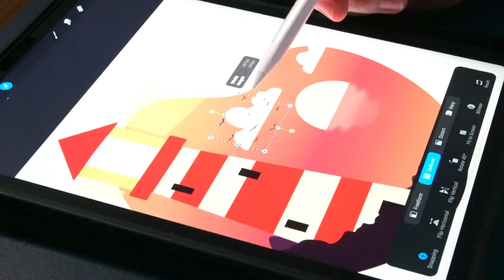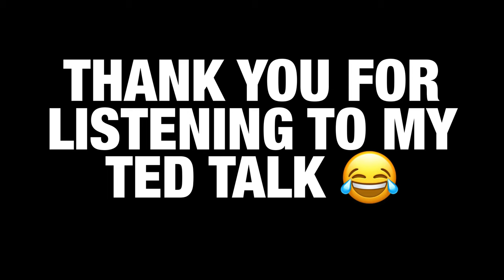Alphabet Paper Quilling (Letter A) | KKK | The Kreativ Concept | Vlog #5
The journey in completing the Alphabet Paper Quilling starts now!

Hello Kreativ People! It’s another episode of KKK — Kreativ Krafting with Kevin. This video is another attempt of doing paper quill. I am planning to do all the letters of the alphabet (A to Z). I also explained in this vlog the tools and how to use.

Enjoy and ALWAYS BE KREATIV!

JOIN ME with this adventure!

BG Music | Ending the Cycle by Anthony Ruiz | Cloud 9 - Lofi Chilltop Album